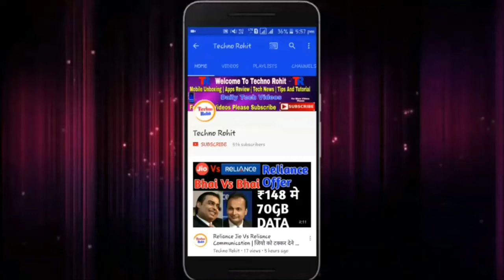Reliance Jio Offers Rs. 1000 Cashback For Xaiomi Redmi 5A Users | Redmi 5A Only Rs.3999 | Hindi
Queries Solved:-
Xaiomi redmi 5a price.
Jio new 1gb per day offer.
Redmi 5a price only 3999.

Aaj maine aaplogo ko redmi 5a me jio users ke bare me bataya hu mujhe umeed hoga ki aapko meri videos pasand aaygi .